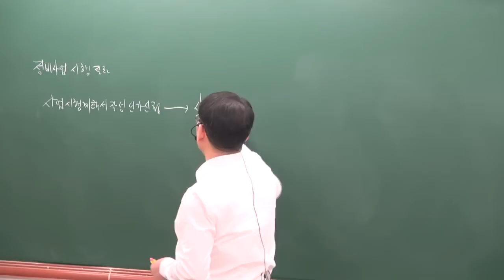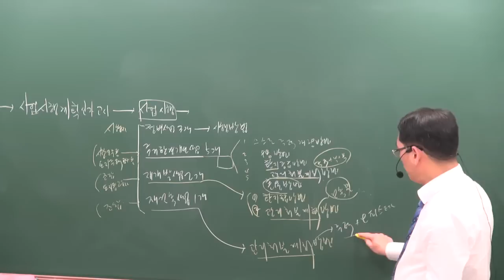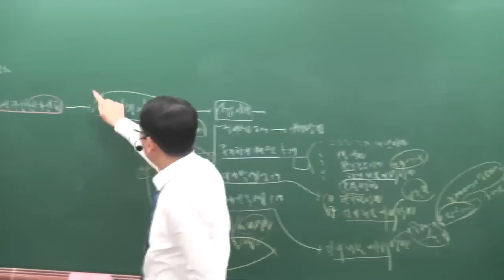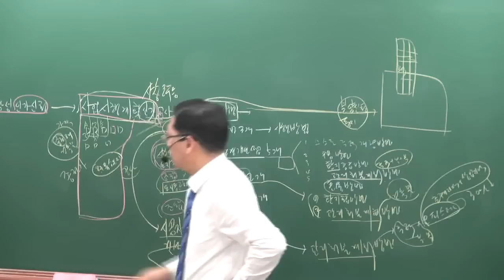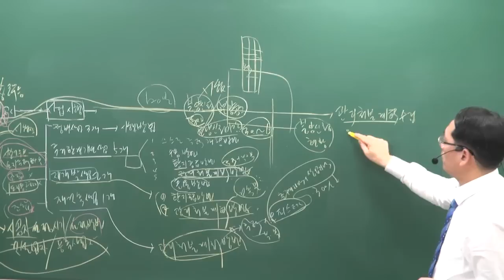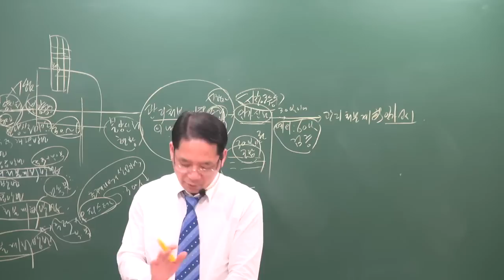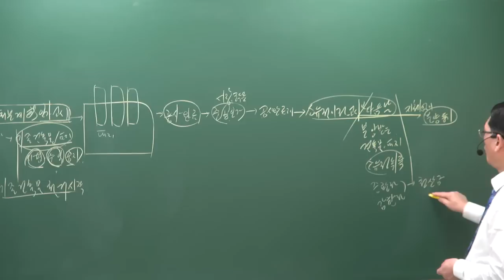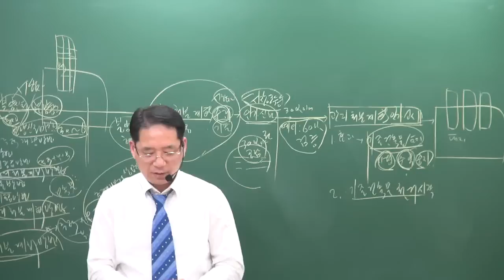[공전무] 2019년 공인중개사 부동산공법 고급이론 4-23